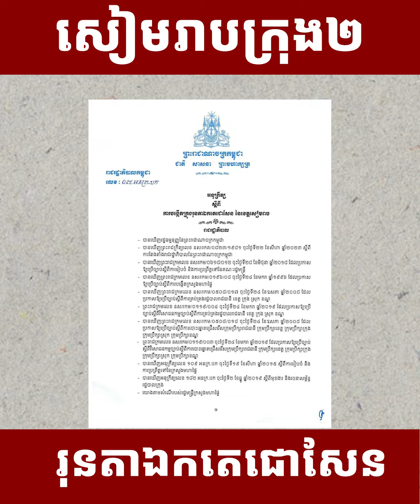សៀមរាបនឹងក្លាយជាខេត្ដដែលមានក្រុង ២ ខណៈរដ្ឋទើបប្រកាសបង្កើតក្រុមថ្មី១ទៀត